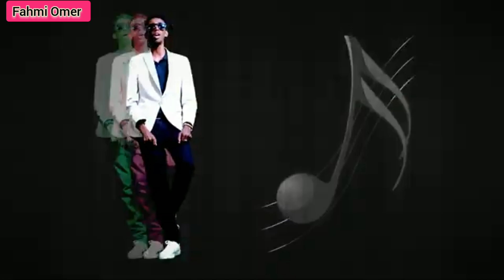𝙇𝙄𝙄𝘽𝘼𝘼𝙉 𝙂𝙊𝙊𝘿 𝘿𝙃𝘼𝙈𝘼𝙔𝙎 𝙏𝙄𝙍𝘼 𝙊𝙁𝙁𝙄𝘾𝙄𝘼𝙇 𝙈𝙐𝙎𝙄𝘾 𝙑𝙄𝘿𝙀𝙊 2021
Fahmi_Omer Collaboration with the Best Production in Somali Music Industry.

Fahmi Omer Somali Native, Founder and CEO of
Fahmi Omer I Create Music Videos, Short Films and Digital Media Graphics
Live in Minneapolis Capital of Minnesota.

Fahmi Omer IS THE LARGEST AND BIGGEST SOMALI YOUTUBE CHANNEL OVER 47 MILLION VIEWS AND COUNTING!!

On this channel you will find Somali New Music